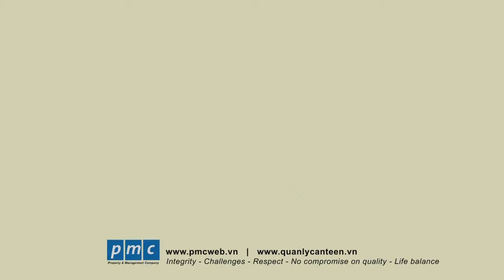Tại sao phụ nữ có thai cần bổ sung Vitamin ? Quản lý Canteen